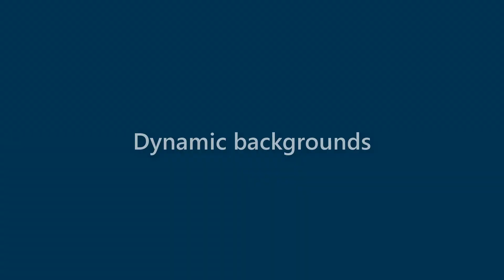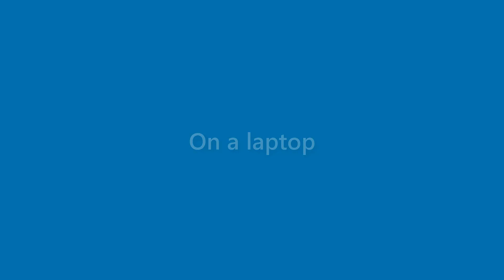Fredrick Poole - appearance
Name Look - Fredrick Poole - appearance. In this video we present "Fredrick Poole" name look and feel in various scenarios.
This video will cover:
How does "Fredrick Poole" look as a personal letterhead?
How does "Fredrick Poole" look on a business card?
How does "Fredrick Poole" look on a computer/laptop screen?
How does "Fredrick Poole" look with different background colors?
How does "Fredrick Poole" look with various fonts?